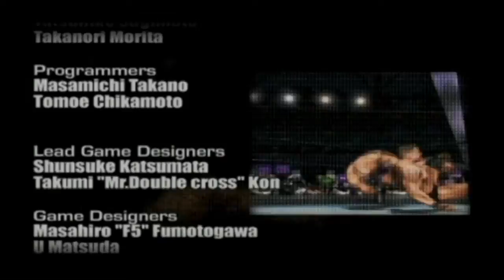WWE Wrestlemania XIX #13 - The Undertaker vs Vince McMahon - Let's Play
LET'S PLAY WWE WRESTLEMANIA XIX - Wrestling Game Let's Play - Gameplay auf Deutsch/German

"Let's Play WWE Wrestlemania XIX Deutsch/German"
Live-Kommentiertes Wrestling Gameplay von GermansnakeGaming

ALLGEMEINE INFOS ZU WWE WRESTLEMANIA XIX

Format & Name des Spiels: Let's Play WWE Wrestlemania XIX
Genre: Wrestling
Entwickler: Yuke's
Publisher: THQ

GermansnakeGaming 2014